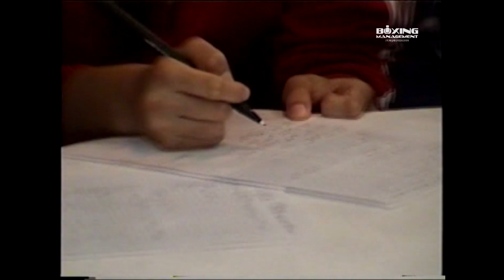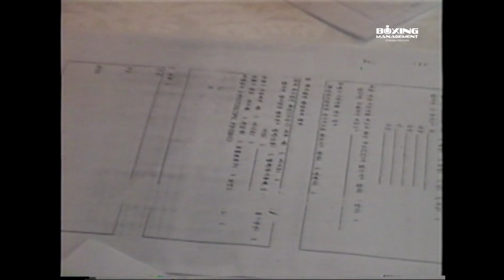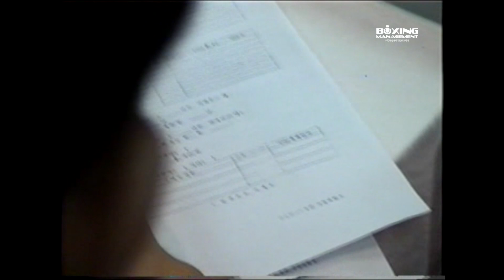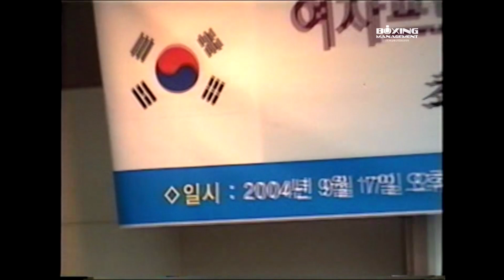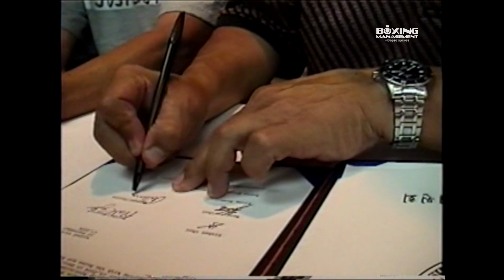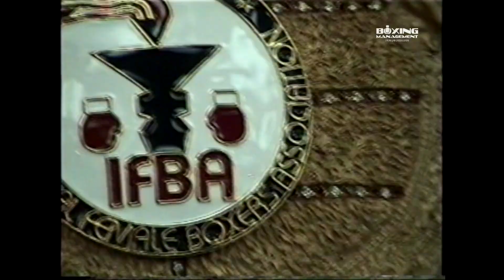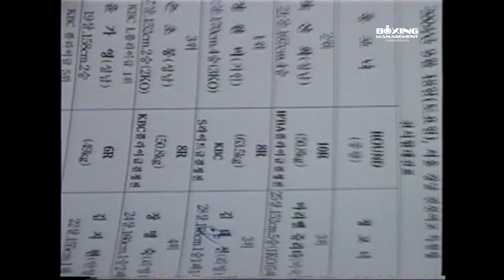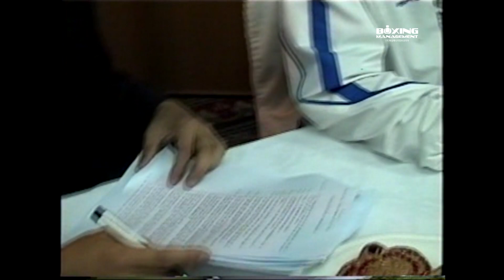최신희 vs 마리벨 주리타 세계타이틀매치 전날의 계체량, 조인식 및 각종 선수단 영상 / Shin Hee Choi vs Maribel Zurita Weigh-in ceremony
2004년 9월 17일. IFBA 플라이급 세계타이틀매치 최신희 선수와 마리벨 주리타 선수의 경기 전날 거행된 조인식과 계체량 및 선수단 이모저모 촬영 영상입니다.